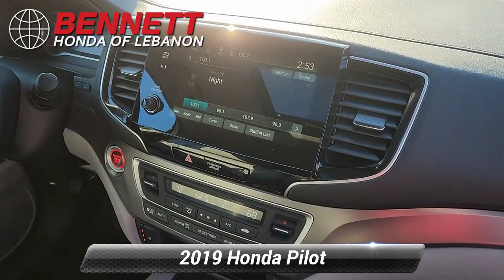Certified 2019 Honda Pilot EX-L, Lebanon, PA H40044